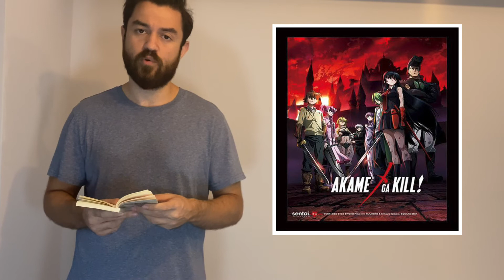Netflix Anime Önerileri 2020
Amatör bir animeci olarak netflixde bulanan güzel 3 tane animeyi sizler için önerdim. Hem animeye başlayacaklara hem anime severlere yararlı bir video oldu diye düşünyorum. İyi seyirler.